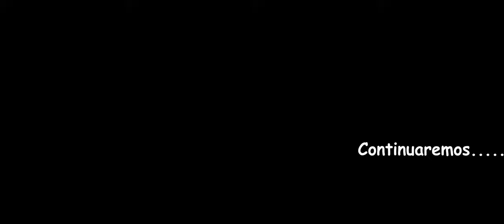MI FIESTA DE HALLOWEEN.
Santiaguito nos comparte su video, donde celebro su fiesta de Halloween, con su disfraz de camaraman .

Nuestro equipo y editores:
1. Cámara
2. Lente
3. Editores